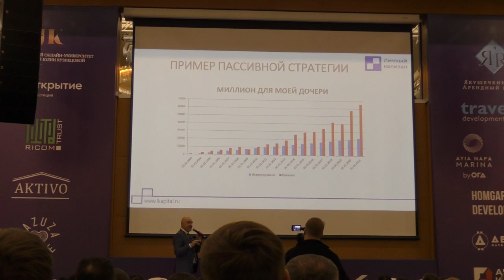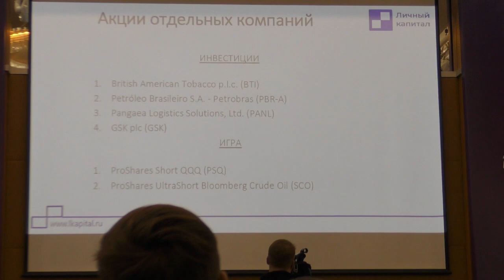Private money 2022. Владимир Савенок. Главное - регулярность инвестирования и деверсификация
Владимир Савенок, автор многих книг, основатель компнии "Личные финансы".
Главное - инвестировать регулярно, диверсифицировать активы по страновым признакам, по типам (акции, облигации, недвижимость, накопительное страхование).